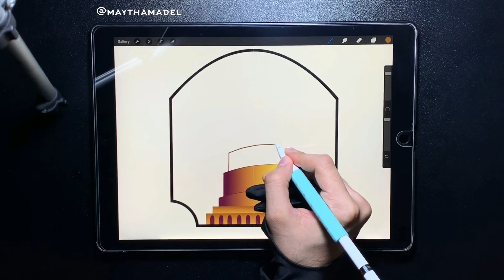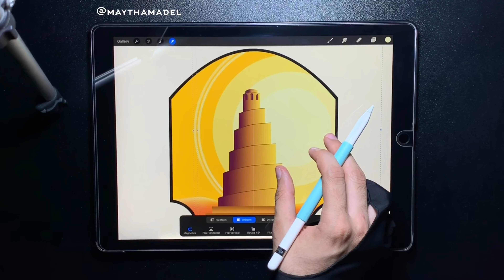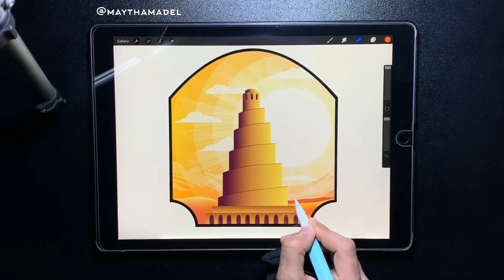illistration in ipad using procreate